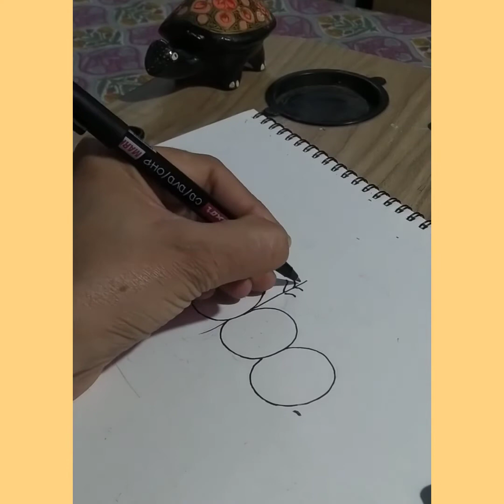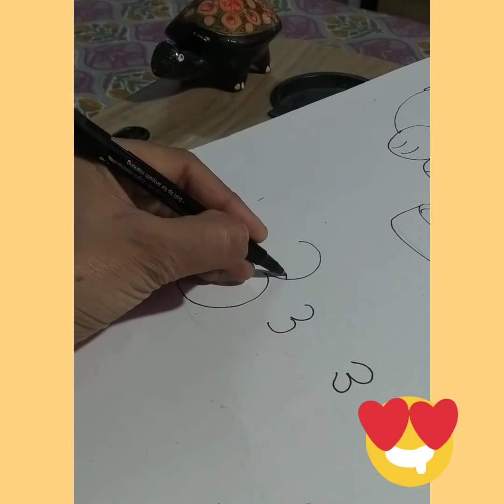Easy Drawing for kids ☺️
Created byMusic: Glitter Blast